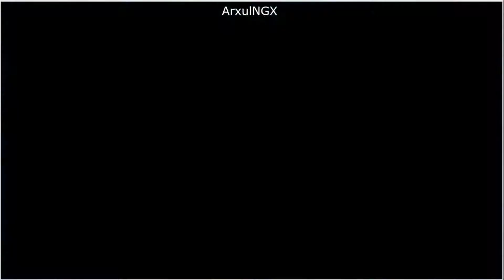Ougon Musou Kyoku Cross: Modo Arcade Normal - Eva Beatrice + Siesta 410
Recuerda que puedes dejar like si te ha gustado el vídeo.
En este vídeo os enseño el Modo Arcade en dificultad Normal, con Eva Beatrice y Siesta 410.
Perdonad la calidad del sonido, pues hubo un problema y no se grabo el del juego, sólo se grabó el que se oía a través del micro. .